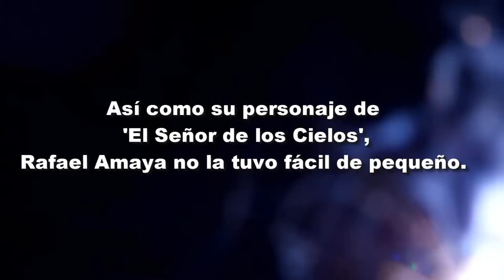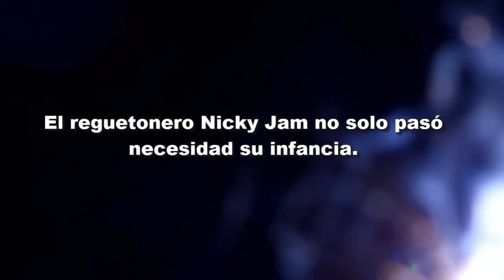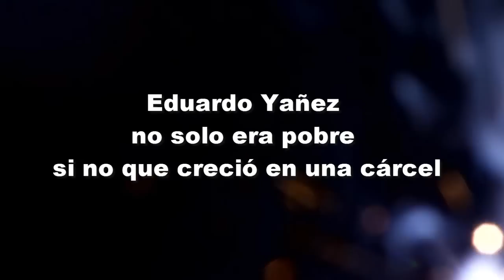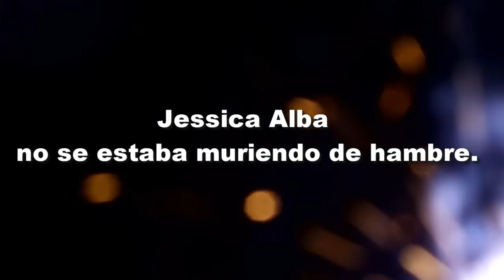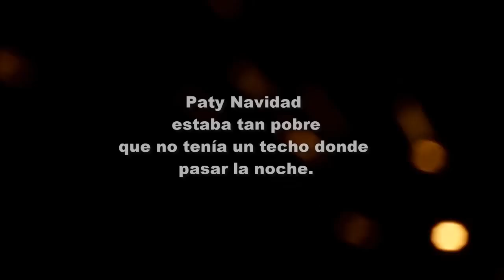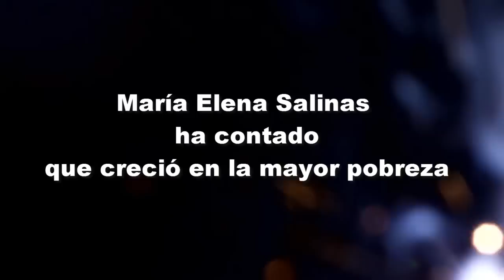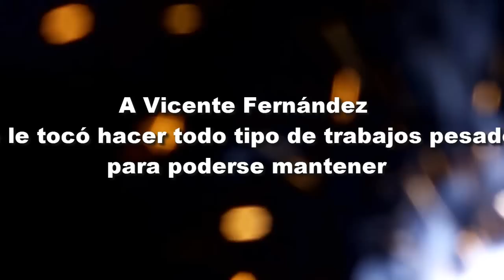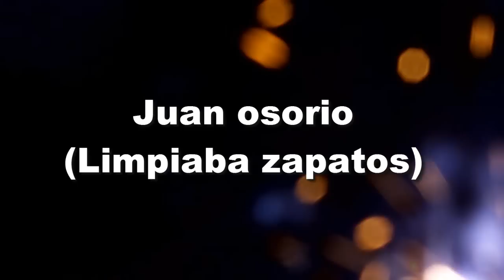FAMOSOS LATINOS Y GRINGOS QUE ERAN BIEN POBRES